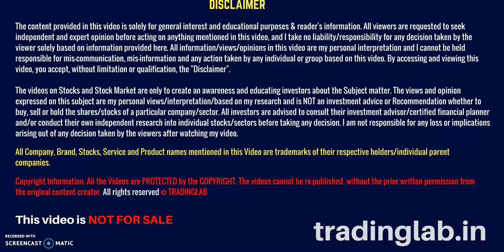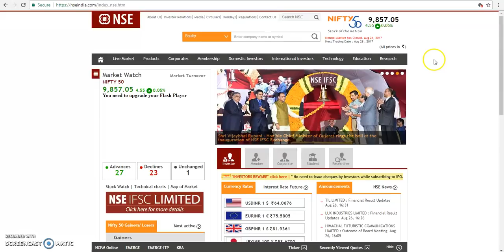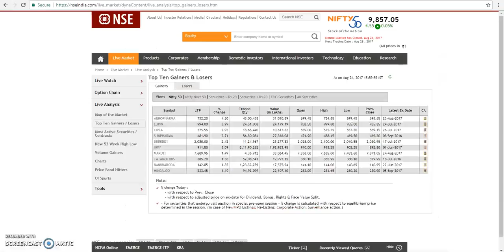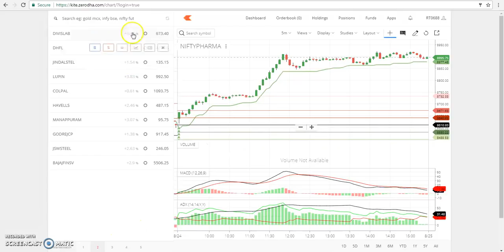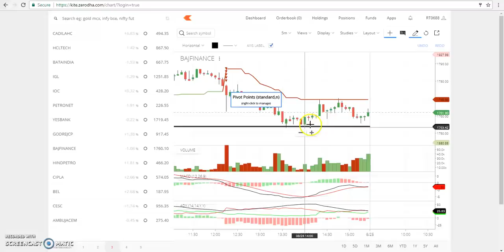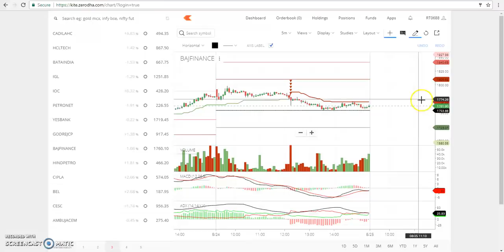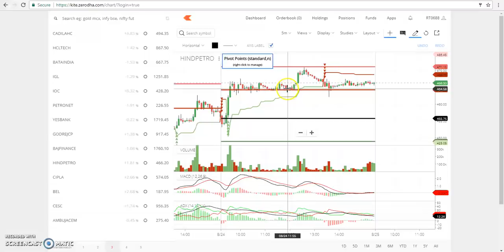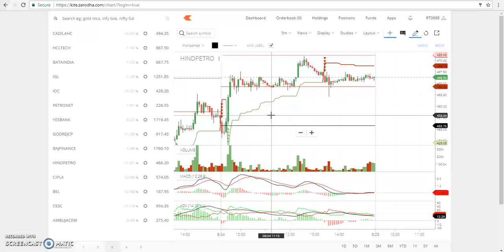Intraday Trading में Entry और Exit केसे करे?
▶ OPEN ZERO BROKERAGE ACCOUNT IN ZERODHA

In this video, i have explained how to Enter and Exit in the Intraday trades. I have shared my strategy for Entry and Exit in Intraday Trading.